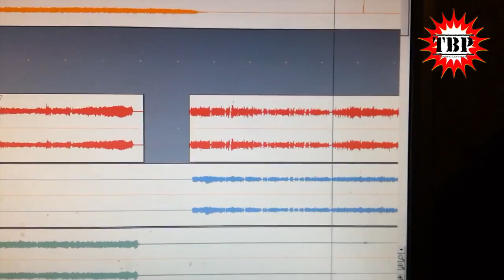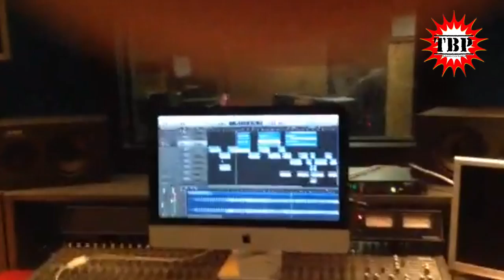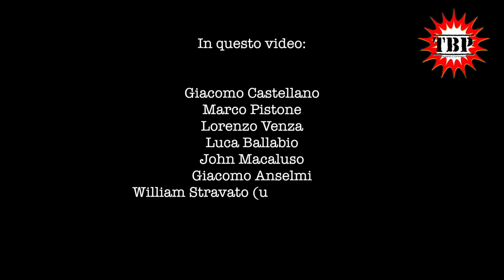TBP - MAKING OF "MUSICAL COLORS" - PART 4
Making of for the new album "Musical Colors" by TBP (Mario Contarino's project), produced by Giacomo Castellano and Mario Contarino.